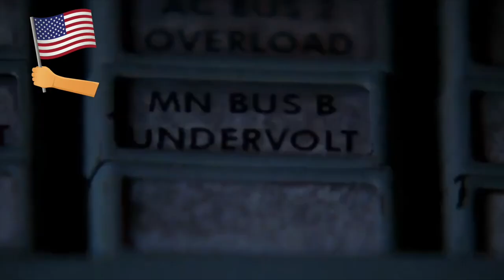14 Iconic Movie and TV Lines Dubbed in Italian 🇮🇹 (Subs)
In this video we'll take a look at iconic Movie and TV lines dubbed in Italian.

Add Dolce Vita to your life with cool, funny T-shirts, mugs and more designed by us😎🇮🇹:

In Italy it's absolutely normal to watch foreign movies and TV shows in Italian. That's possible thanks to dubbing and most Italians believe that our dubbers are the best in the world. I feel very differently about that, I think dubbing ruins the magic, even if it has the best intentions, though sometimes the result is not necessarily horrible.

The lines in the video are from:
1. The Godfather
2. Back to the future
3. Rocky IV
4. Friends
5. Friends
6. The crow
7. Apollo 13
8. The karate kid
9. Lord of the rings
10. Young Frankenstein
11. Back to the future
12. Silence of the lambs
13. Taxi driver
14. Terminator
*surprise clip from Amoreodio, by Cristian Scardigno